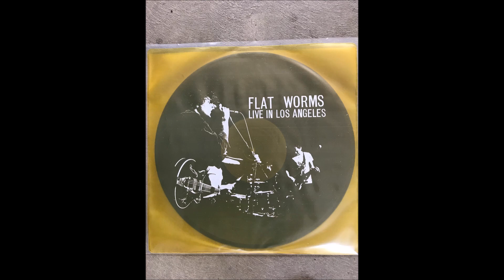Flat Worms - Live at Zebulon, LA 7/22/2022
July 22, 2022 - Flat Worms perform live at Zebulon, Los Angeles, California.

Will Ivy - guitar/vocals
Tim Hellman - bass
Justin Sullivan - drums

**footage shot and shared by the Great one, Eric Lamers of Los Angeles, @boxelderone on Instagram.